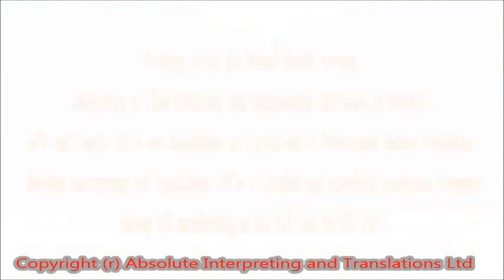Public Service Interpreting Training Courses, Birmingham Translation Company Services in the UK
A Birmingham Translation Services and a London Translation Companies Public Service Interpreting Training Course held at on 14/03/2014 at Aston University, Birmingham, UK by Absolute Interpreting and Translations Ltd, a reputable translation company in the UK.

Absolute Interpreting and Translations Ltd is the only Company in the UK that provides ongoing free Public Service Interpreting Training Courses to its interpreters to ensure and maintain the provision of professional, affordable and quality interpretation and translation services for the NHS and Public Sector as a whole.

Translation and Interpreting Services by Language:

With over 13500 professional and qualified interpreters and translators, at Absolute Interpreting and Translations Ltd we provide experienced interpreters worldwide in over 265 languages including French Interpreters, Spanish Interpreters, Dari and Pashto Translators and Interpreters as well as Russian and Italian Interpreters in London and worldwide.

Unlike most companies, our Birmingham Translation branch and London translation services both provide accredited and high quality same day translation services and most importantly as a trusted translation company we ONLY use native professional HUMAN translators. All translations are carried out by professional human translators and WE DO NOT use any types of machine translations.

If you need a certified translation service in the UK then

Official Translation and Interpreting Company in the UK

As a full member of the Association of Translation Companies and a network member of the European Union of Associations of Translation Companies (EU ATC), and ISO 9001:2008 accredited, Absolute Interpreting and Translations Ltd are proud to announce that all of its translations and interpreting services in London, Birmingham or any where else in the UK and Europe are certified and approved by local authorities and government institutions.

Conference Interpreting Services in the UK and Europe

As well as professional translation and face to face interpreting service provider in London, Birmingham and in the UK, Absolute Interpreting and Translations Ltd also provide trusted, accredited and experienced qualified simultaneous conference interpreters not only in London, Birmingham, Manchester but across Europe and World.